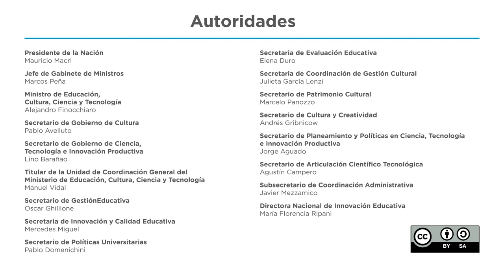Aula Digital: primeros pasos con el disco externo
En este video tutorial se presentan el disco externo incluido en el Aula Digital del Plan Aprender Conectados.